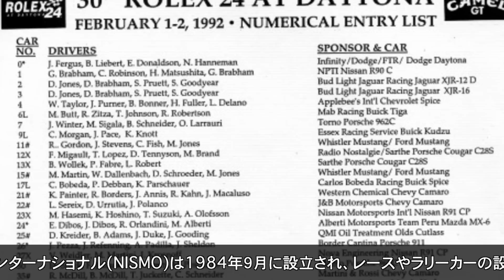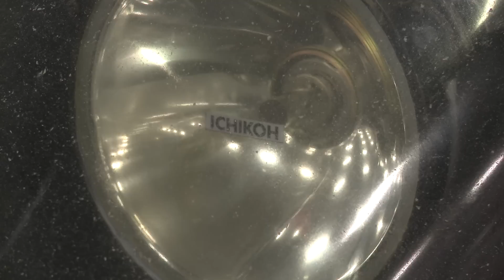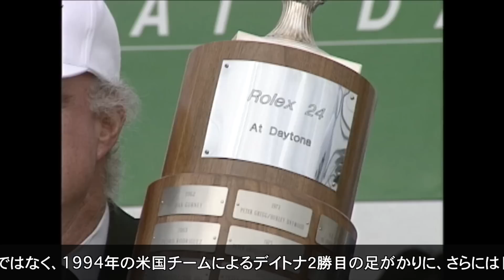デイトナ24時間レース：日産、かく戦えり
日産のヘリテージを振り返るシリーズ第２弾。1992年、伝統のデイトナ24時間耐久レース優勝から20年を機に、当時のエピソードを柿元邦彦氏、星野一義氏のインタビューを交えてご紹介。